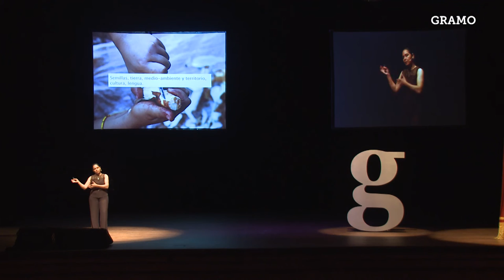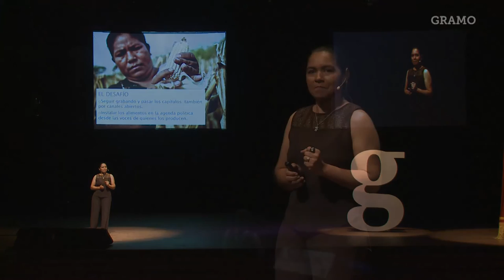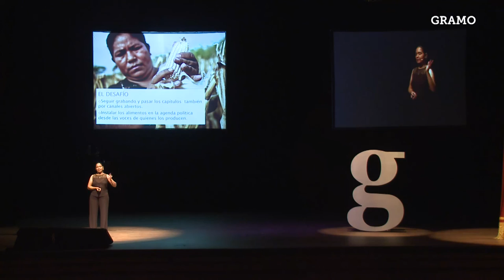Gramo / Perla Alvarez / El Alimento como Identidad Cultural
A través de “Tembi’u Rape” (en guaraní: “El Camino de la Comida”), Perla quiso realizar un programa de television 100% nacional no tradicional, acerca de comidas tradicionales.

Segun Perla, nuestra mayor soberania esta en nuestros alimentos. Mientras mas dependamos de factores externos a nuestra soberanía para conseguirlos, la misma se encuentra en riesgo.

Perla Álvarez es profesora de guaraní (lengua mayoritaria entre la población indígena de Paraguay) y una entusiasta y reconocida defensora de los derechos humanos.
Es integrante de CONAMURI (Coordinadora Nacional de Mujeres Rurales e Indígenas), organización desde la cual se pretende formar y apoyar a las mujeres.